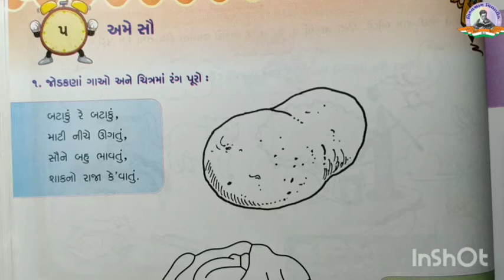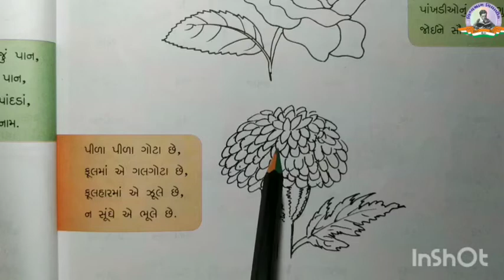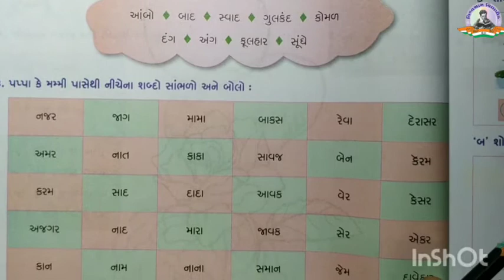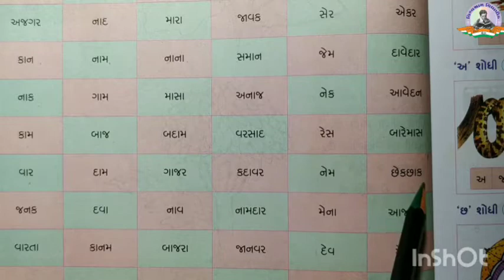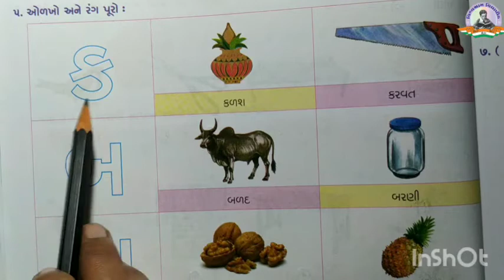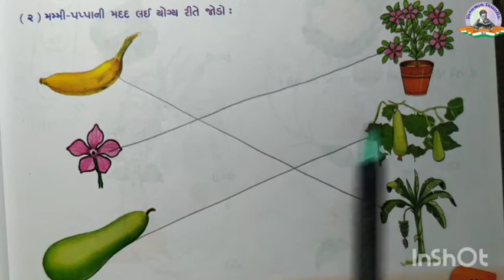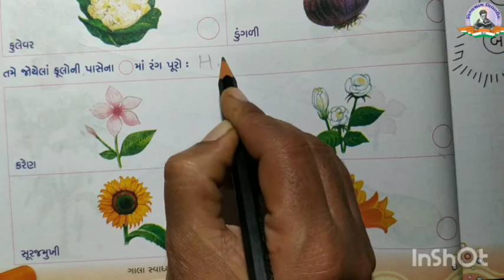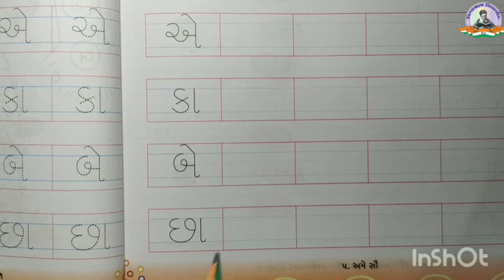Std 1 | Gujarati - Swadhyay pothi | Ch 5 | Part 1